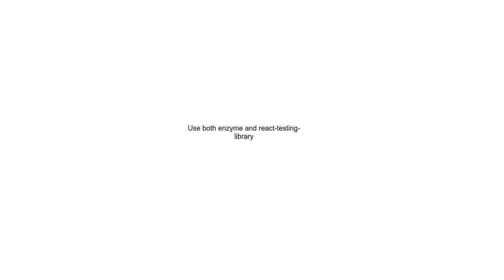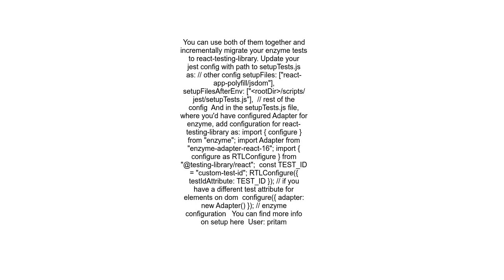Use both enzyme and react testing library